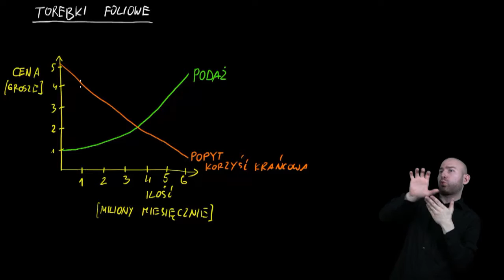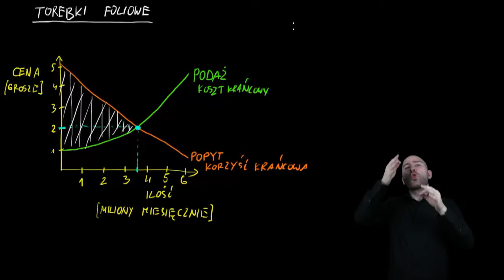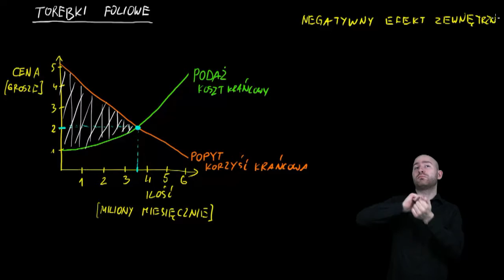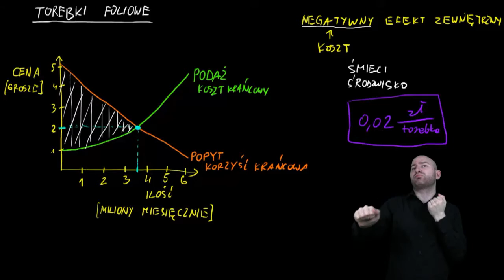Ekonomia w PJM - Negatywny efekt zewnetrzny